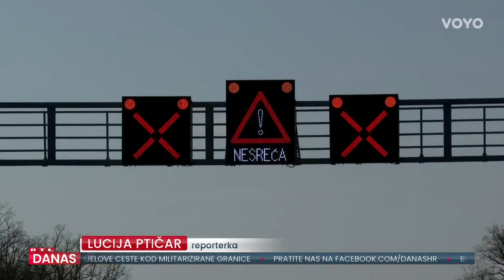Vožnja od tek 40 kilometara na sat, ali za motocikliste - posljedice kobne po život | RTL Danas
Da i gradska vožnja od samo 40 kilometara na sat nije bezazlena, dokazuje simulacija sudara automobila i motociklista. Lutka Prometnog Fakulteta u simuliranom naletu je odbačena s posljedicama koje bi za čovjeka bile - kobne. Na "crash testu" bila je i reporterka Lucija Ptičar. Više pogledajte u prilogu